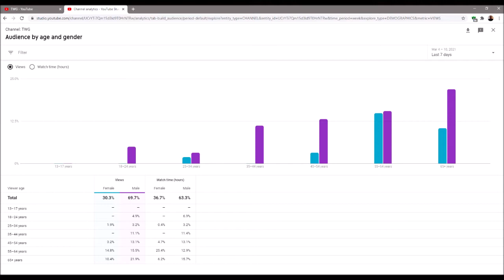Alternative Mormon Generation Parenting Styles